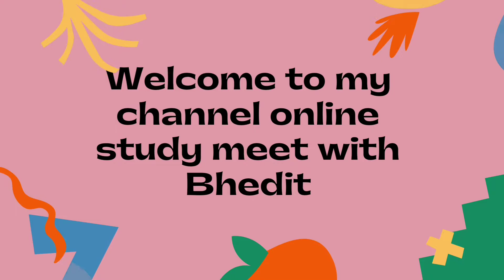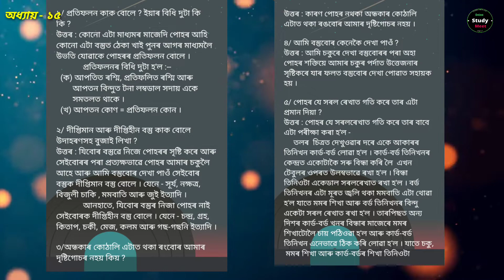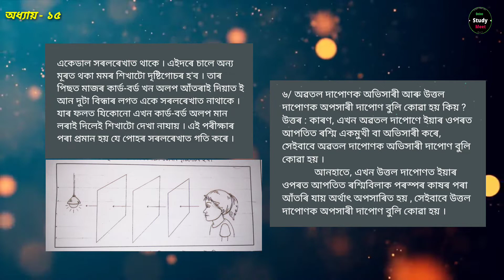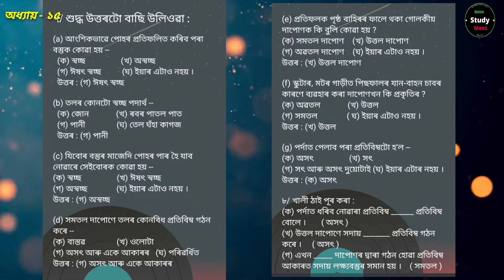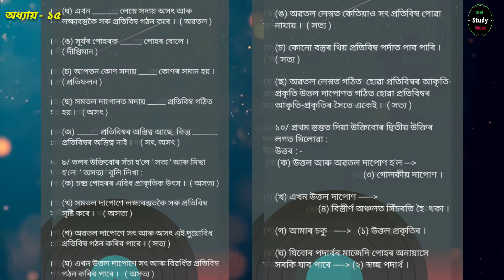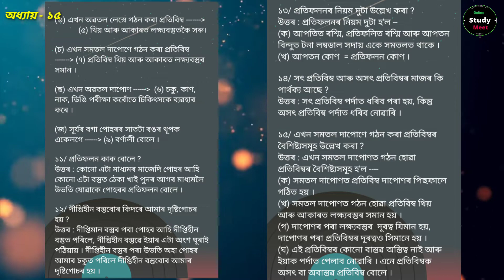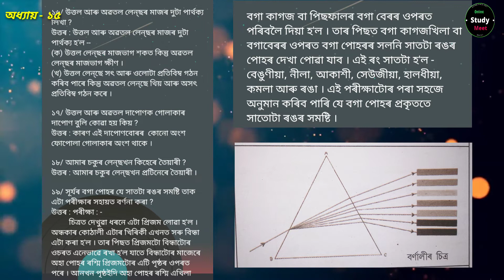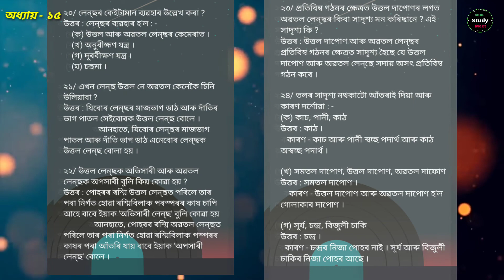Class-7 || Sub-Science || Chapter-15 || Sankardev sishu niketan.....